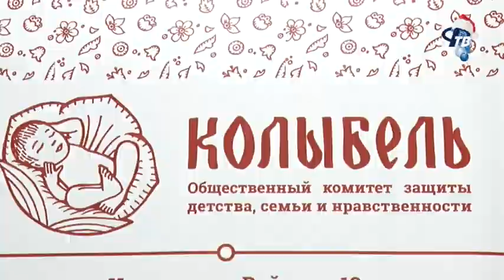"Колыбель" просит жителей города помочь детям